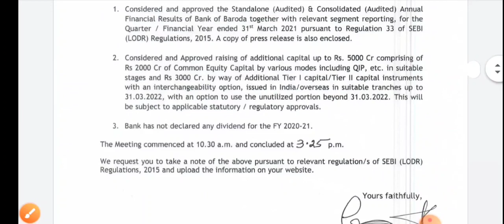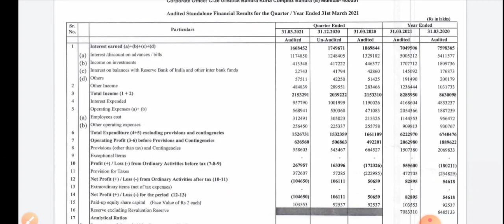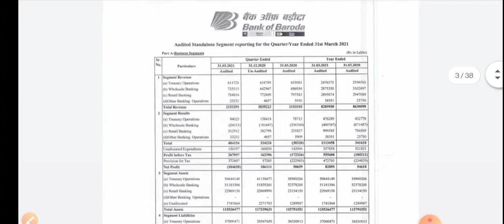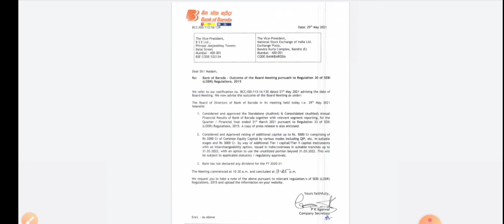bank of baroda share news | bank of baroda q4 result | bank of baroda news today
topic covers:-

1 -  bank of baroda share future
2 -  bank of baroda latest
3 -  bank of baroda latest news
4 -  bank of baroda latest news today
5 -  bank of baroda latest news hindi
6 -  bank of baroda latest share news
7 -  bank of baroda latest stock news
8 -  bank of baroda latest update
9 -  bank of baroda latest news share market
10- bank of baroda stock
11- bank of baroda stock news
12- bank of baroda stock
13- bank of baroda stock q4 result
14- bank of baroda stock analysis
16- bank of baroda stock latest news today
17- bank of baroda stock latest news
18- bank of baroda stock analysis today
19- bank of baroda stock news in hindi

thankyou